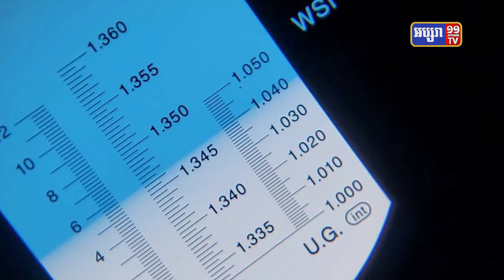អណ្តើកហ្លួង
អណ្តើកហ្លួង ២០៥ក្បាលនៅក្នុងមជ្ឈមណ្ឌលអភិរក្សសត្វល្មូនខេត្តកោះកុងត្រូវបានគេធ្វើការពិនិត្យសុខភាពរបស់វា។ពួកវាត្រូវបានគេយកឈាមមកវិភាគរកមើលចំនួនគ្រាប់ឈាមនិងបរិមាណប្រូតេអ៊ីនសរុបក្នុងខ្លួនពួកវា ដើម្បីឱ្យប្រាកដថាអណ្តើកទាំងនោះមានសុខភាពល្អ មានសារធាតុចិញ្ចឹមគ្រប់គ្រាន់ និងអាចបន្តពូជបានឬទេ។